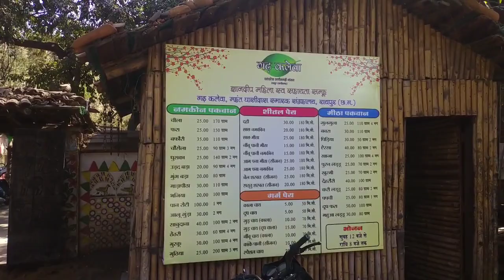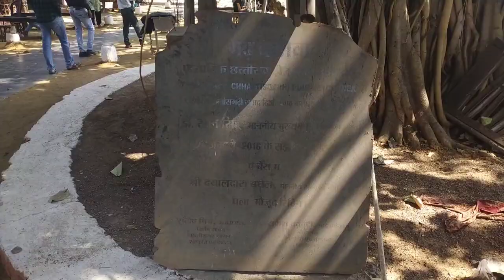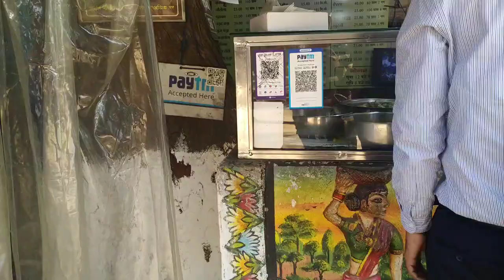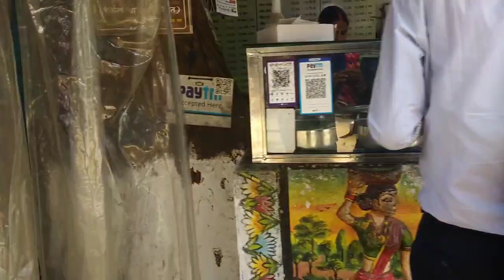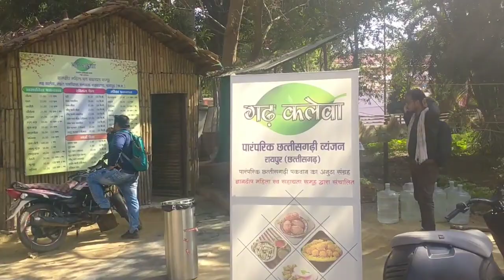gadh kalewa in Raipur chattisgadh !! गढ़ कलेवा रायपुर छत्तीसगढ़ !! छत्तीसगढ़ी भोजन स्थल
Hello guys
My self Ashish from chattisgarh  my YouTube channel name " travels life Ashish vloge " I love video making. Finding newly places all over the world  .

GADH KALEWA, Raipur - Restaurant Reviews & Photos ...

Gadh Kalewa Raipur CG - YouTube | Raipur, Outdoor, Outdoor ...

CG 24 - Gadh Kalewa Raipur CG - Traditional Chattisgarh Cuisine ...

Gadh Kalewa, Civil Lines, Raipur-chhattisgarh - South ...

गढ़ कलेवा रेस्तरां - Gadh kalewa Raipur ...

Gadh Kalewa | Home delivery | Civil Lines Civil Lines Raipur

छत्तीसगढ़ी व्यंजनों का गढ़ ...

news chattisgarh food restaurant gadh kaleva in raipur -m ...

Basic Tribal Food - Review of Gadh Kalewa, Raipur, India - Tripadvisor

Gadh Kalewa, Civil Lines, Raipur | Wedding Lawns | Birthday Party ...

Garh Kalewa starts in all districts of Chhattisgarh: Independence Gift ...